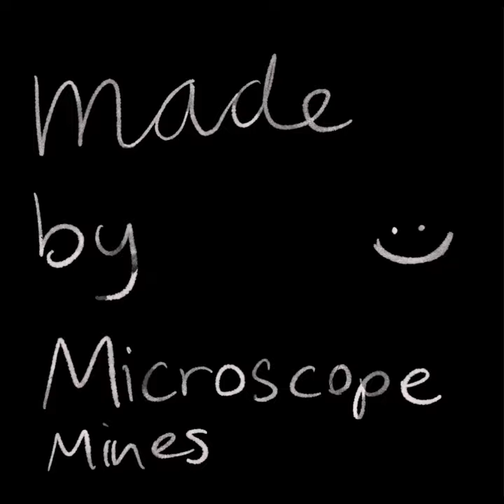P1: I made an animation of the time cucurucho BEGGED philza to enjoy the island!